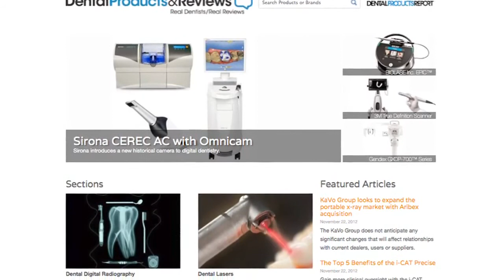Dental Laser from BIOLASE is Changing the Perspective of the Dental Visits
WaterLase is a safe and gentle alternative to traditional dental tools. Using laser and water spray, WaterLase can perform many procedures without a shot or a drill. Finally, going to the dentist is fun again!